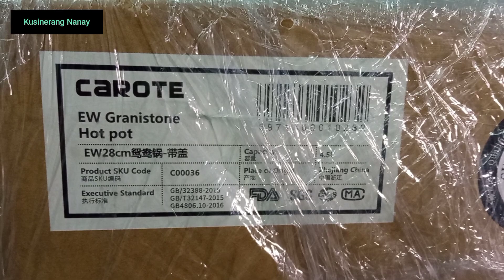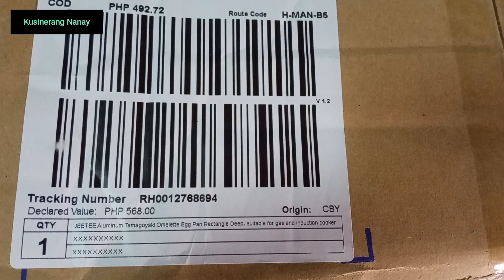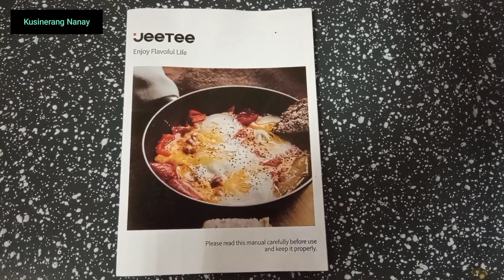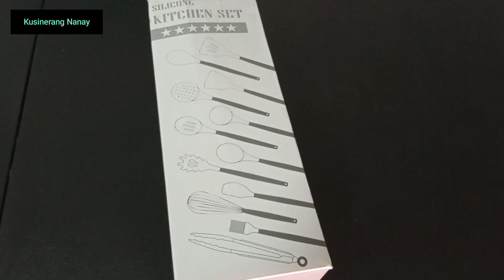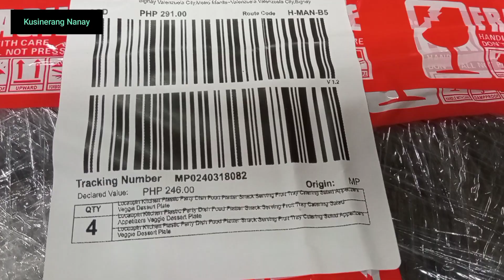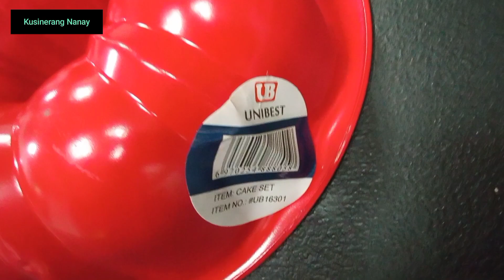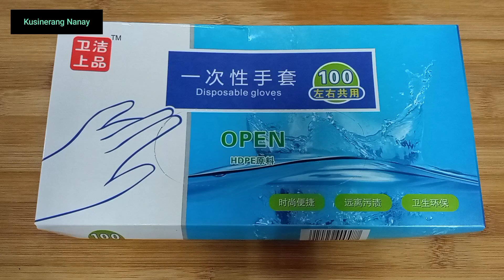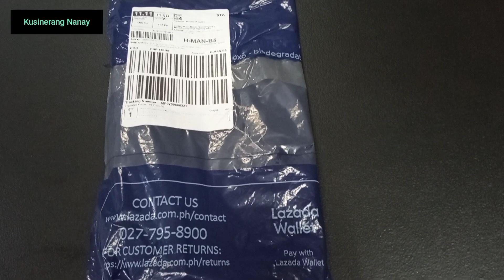Unboxing Lazada Items, Carote, Jeetee Cookware set and many more..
I also bought the black table, "Lifetime Brand"  that cost P3,499 in Lazada,  using the money I won in various YT livestream. Recently aside from these items that I availed through Lazada,  I also won 10,000 cash prize as a Grandwinner in previous event that was held last year. This content is not about bragging, I'm just thankful for all the blessings that I received that are probably useful and helpful for my content creation as a food vlogger.